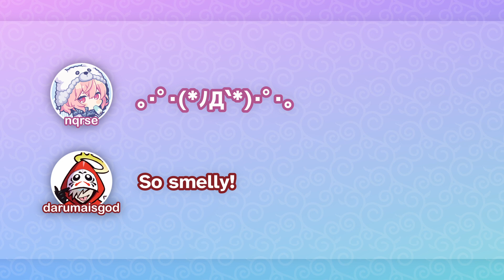darunaru hate each other, ugh | (ENG SUB) [darumaisgod/nqrse]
i can't believe they don't get along